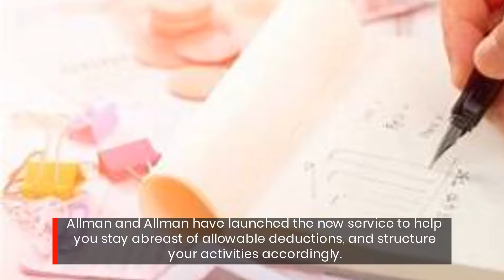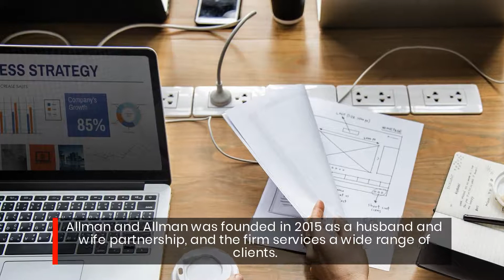Small Businesses In Palm Desert CA Now Have Taxation Consulting Experts